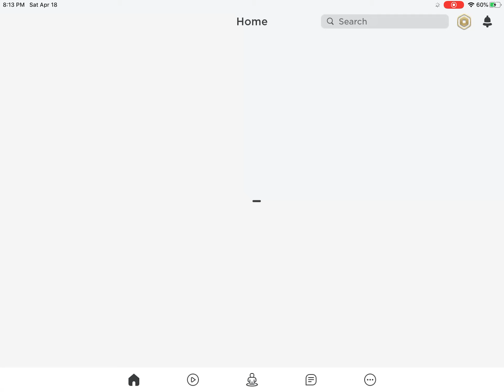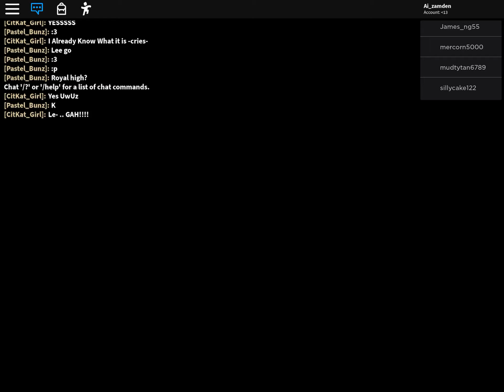Actually playing roblox piggy!